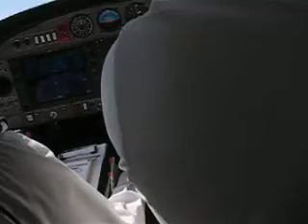DA-42 landing by me @ Williams Gateway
Landing DA-42 @ KIWA